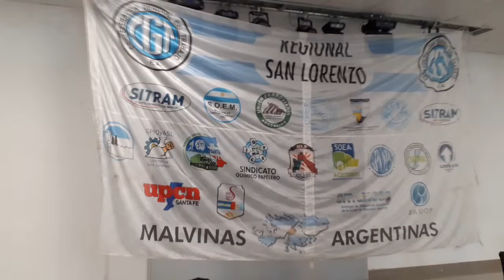PABLO REGUERA Sec Gremial CGT Regional San Lorenzo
Filmado en  SAN LORENZO
provincia de Santa Fe, Argentina, 30 NOVIEMBRE 2021

para NUEVAREGION.COM